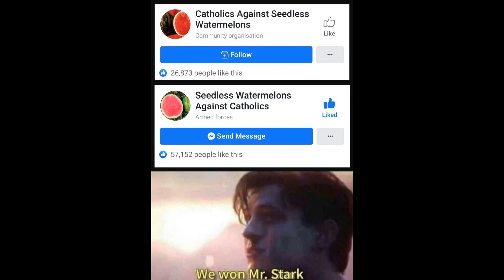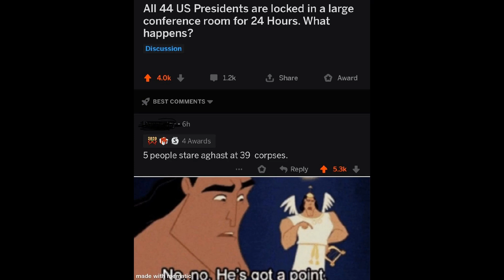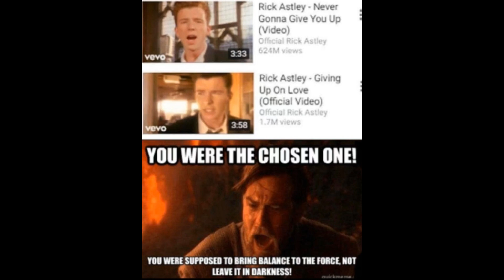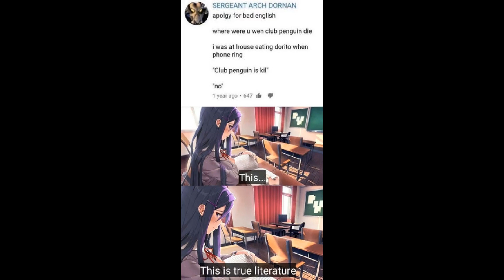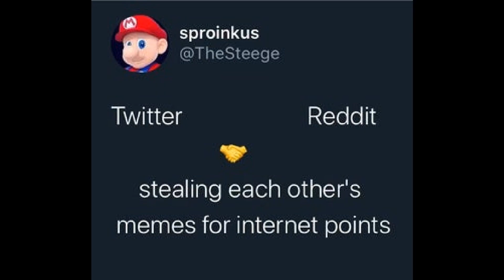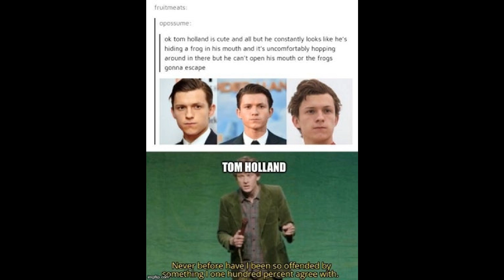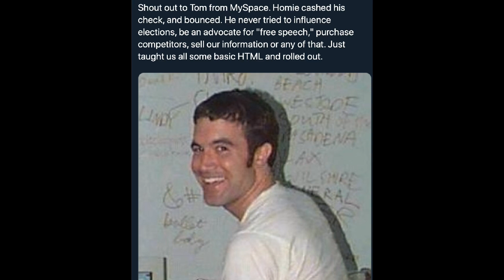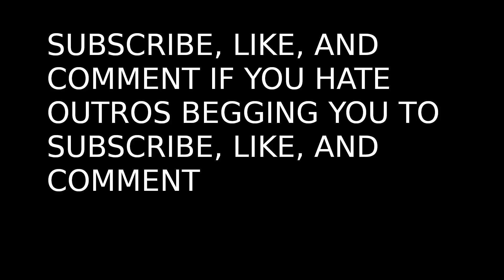Daily dose of r/memes | 2019-12-29